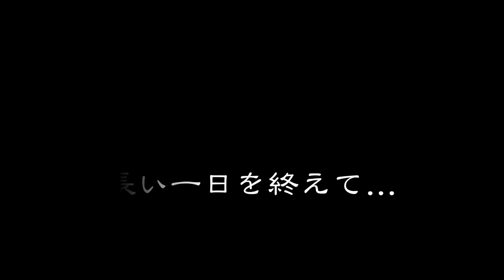AKRAPOVICのフルエキを手に入れた、YZF-R1Mのマフラー探しの旅な「R1M日記」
アクラのフルエキゾーストを先輩から中古で譲っていただきました。サイレンサーの形が好みじゃ無いので、これは換えちゃいます。前回の動画では、汎用の格安品を購入したところ、馬力が大幅ダウンというコメディでしたが、これとMWRエアフィルターとRAPiDBIKE RACINGコンピュータがあれば、出力大幅アップは堅いので安心です。やっと戦えるマシンとしてスタート地点に立つことができました。